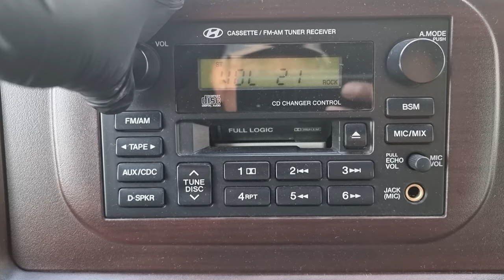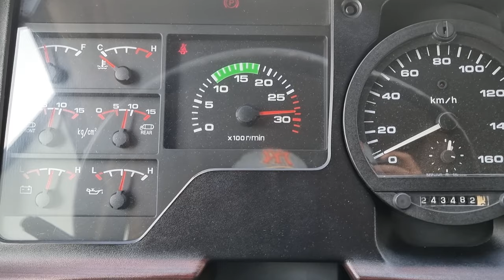2009 HYUNDAI AEROTOWN (9C000722). CARWARA Korea used car export. 현대 에어로타운 롱바디 중고차수출 카와라